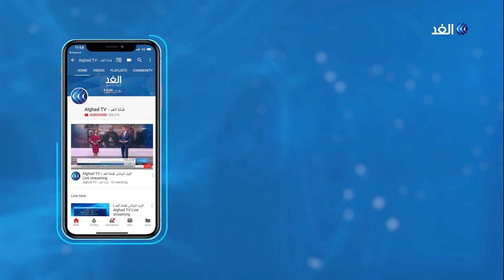فقدان حاسة الشم والتذوق قد يكون مؤشر للأصابة بكورونا فيروس | د. إسلام عنان | قناة الغد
أعراض جديدة لكورونا   إليك كل ما تحتاج معرفته عنها